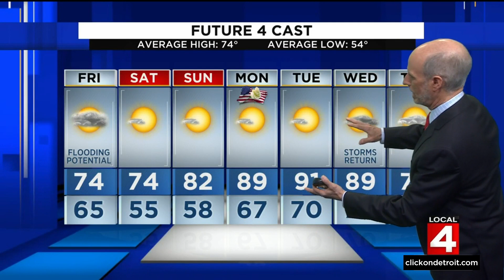Metro Detroit weather forecast May 26, 2022 -- 5 p.m. Update